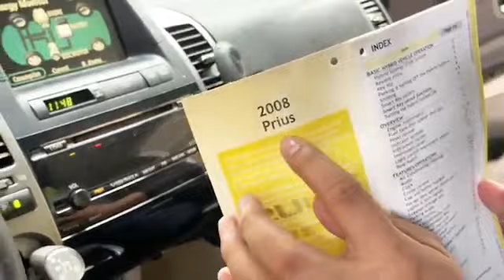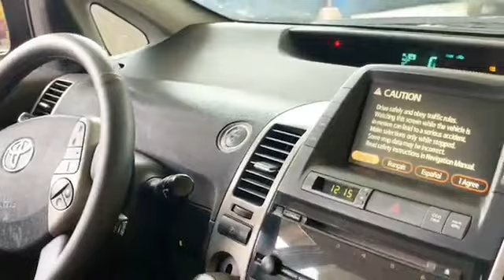🚘ស្តុកក្តៅៗ🔥ចូលច្រើនណាស់🤩អេសអូតូ ជួយអតិថិជនពេលជួបបញ្ហា👍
🚘ស្តុកក្តៅៗ🔥ចូលច្រើនណាស់🤩

✅អេសអូតូ ជួយអតិថិជនពេលជួបបញ្ហា👍